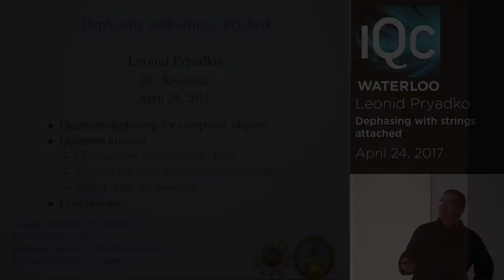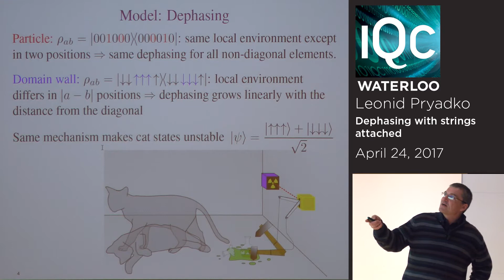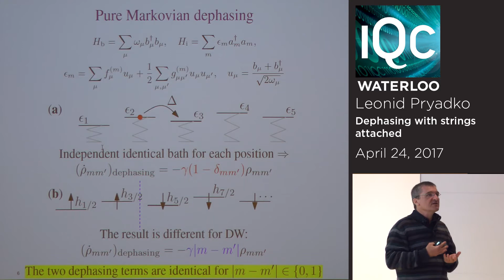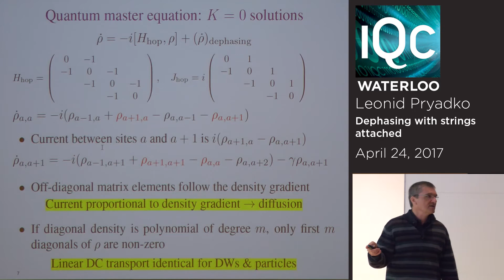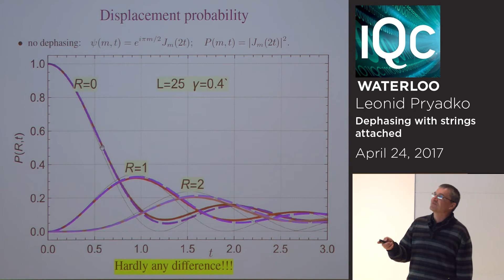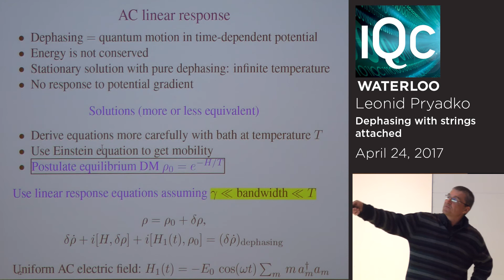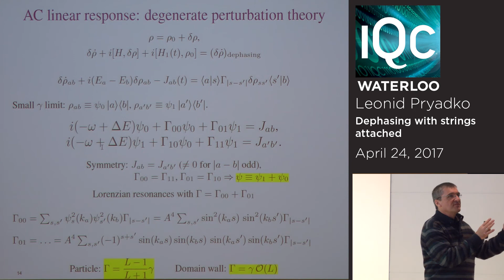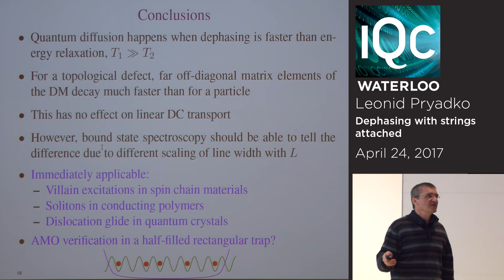Leonid Pryadko - Dephasing with strings attached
Is there a difference between the quantum dynamics of a "real" particle and a collective excitation, like that in a spin ice, which creates a measurable gauge field? Leonid Pryadko will argue that in the presence of weak dephasing, the answer depends on the quantity measured. Namely, compare quantum dynamics in the presence of weak Markovian dephasing for a particle hopping on a chain and for an Ising domain wall whose motion leaves behind a string of flipped spins. Exact solutions show that the two models on long chains have near identical transport responses to a uniform driving field. On the other hand, on finite-length chains, the broadening of discrete spectral lines is much more noticeable in the case of a domain wall.

This is joint work with Claudio Castelnovo,
Mark I. Dykman, Roderich Moessner, and Vadim N. Smelyanskiy.